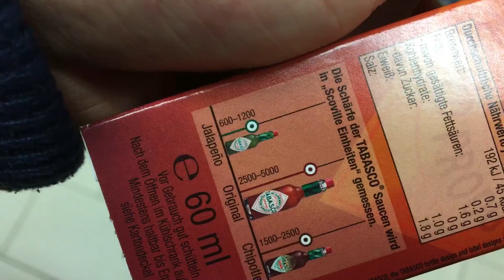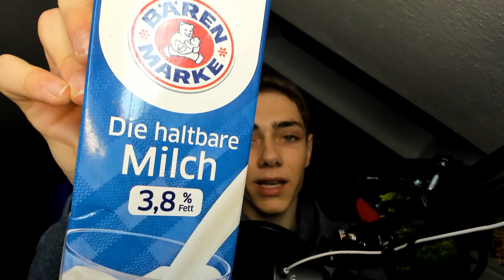100% SCHARFE SAUCE CHALLENGE!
»In diesem Video habe ich nach jedem Tod 1 Löffel scharfe Soße gegessen! Viel Spaß c:

❗️Für alle Social Influencer❗️

🍪TeamSpeak: AIOHub.net

♨️Folgt mir mal♨️

►HARDWARE:

✘2. Monitor

Sämtliche Amazon Links (amzn.to) , hängen mit einem Partnerprogramm zusammen. Sie dienen dem eventuelle Käufer als Orientierung und verweisen explizit auf von mir ausgewählte Produkte. Sofern diese Links genutzt werden, kann im Falle einer Kaufentscheidung eine Provision an mich ausgeschüttet werden!, ohne dass es euch mehr kostet (: vonrewigeklaut xD

►SONSTIGES:

✔Server: rewinside.tv

❤ Danke an alle die mich in irgendeiner Weise unterstützen. Keine Links hängen mit einem Partnerprogramm zusammen! Schönen Tag noch ❤